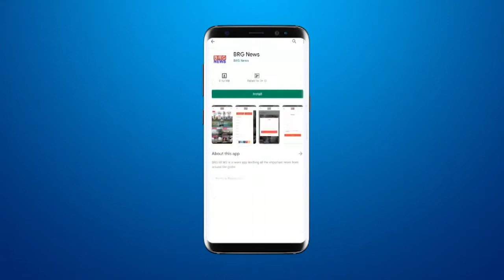MSU की Fine Arts Faculty के छात्र Anand Sharma ने अपने घर बिहार में की Suicide | MSU student Suicide